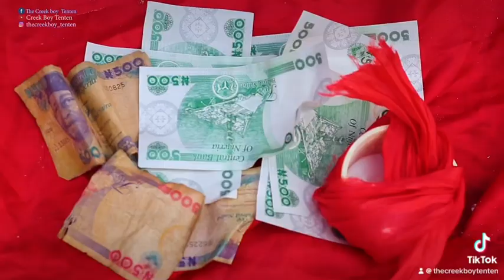Babalawo Strikes The Creek Boy Tenten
Comedian Tenten tried to collect native doctor's money and he appeared.